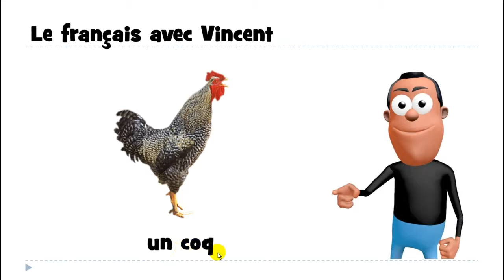Học tiếng Pháp # 1 mot # un coq